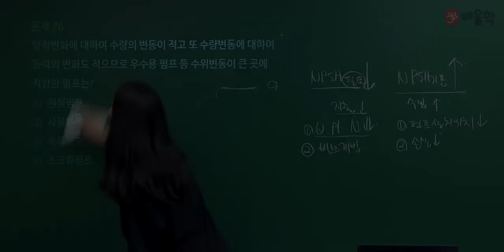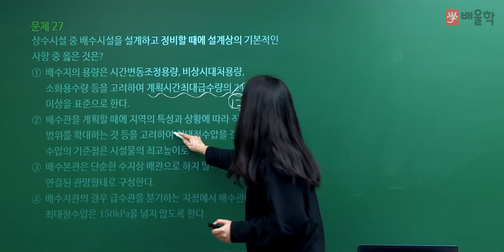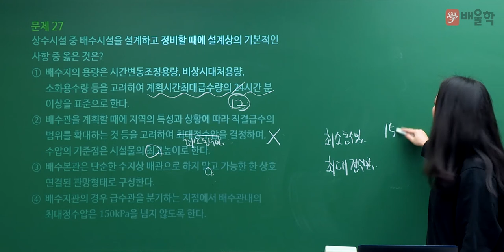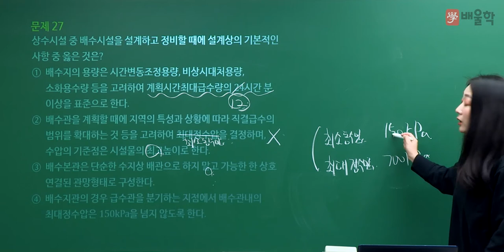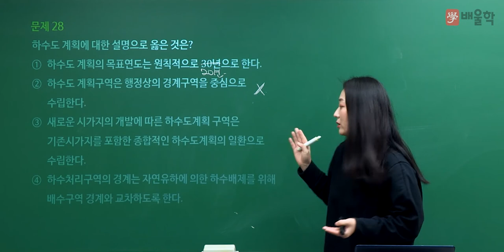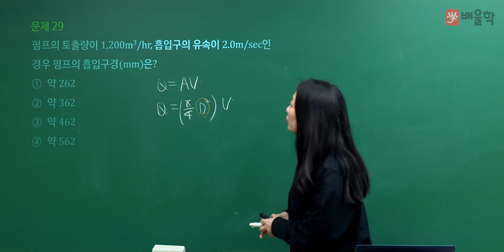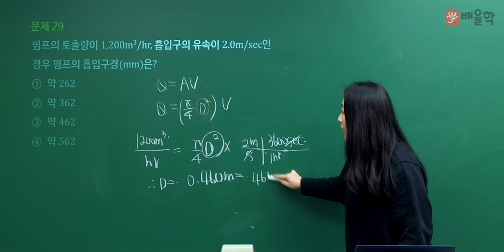[수질환경기사 필기] 2021년 3회 필기 기출 풀이 2과목 상하수도계획2 - 고경미 교수님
2021년 3회 수질환경기사 필기 2과목. 상하수도계획 기출문제 해설 강의!